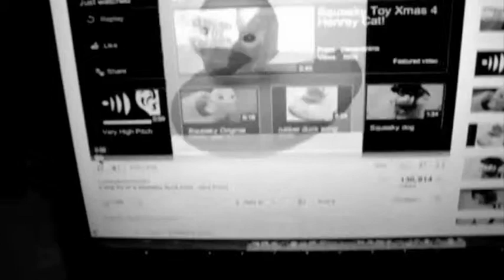Angel and the Squeaky Song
There was a commercial on tv with squeaky toys and angel immediately looked up to the tv. Then I looked up squeaky toys on youtube and found the perfect one. She loved it, but then she became angry when she couldn't figure it out. very cute!